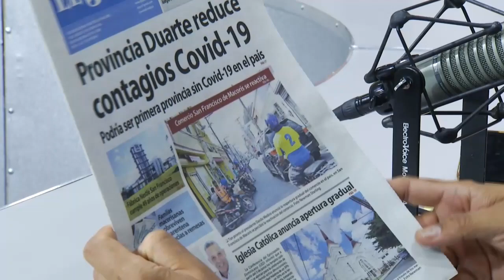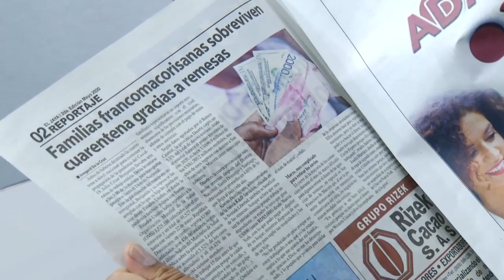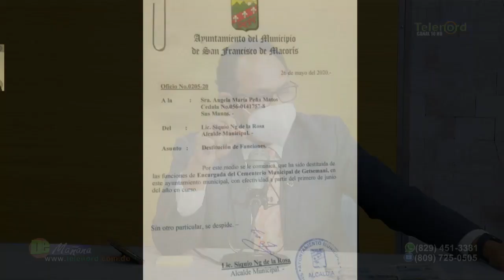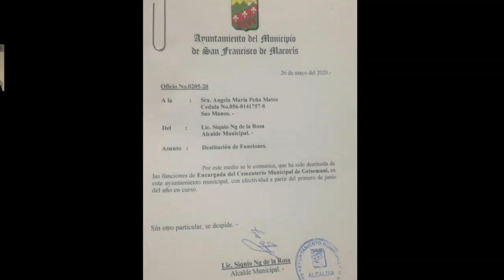Empresas remesadoras se están quedando con los dólares y engañan a a la gente